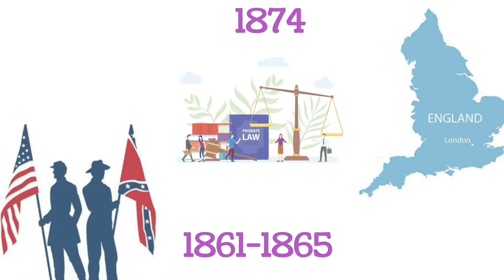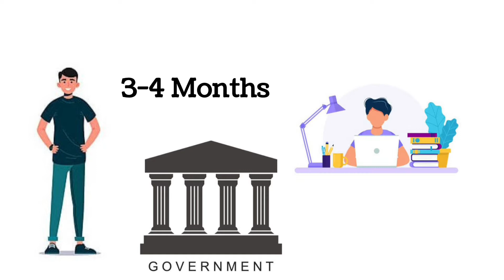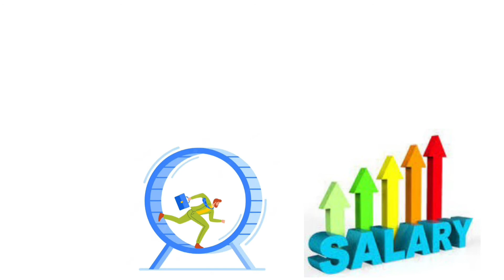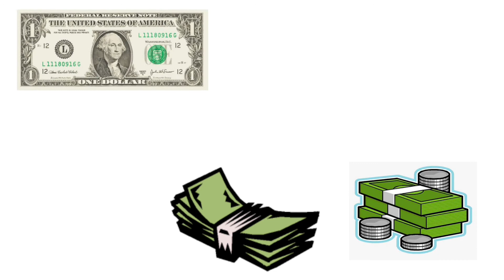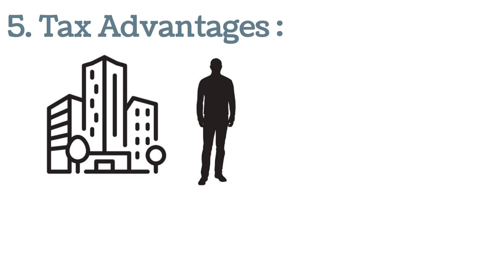Why Rich People Are Rich ? | Rich Dad Poor Dad | Chapter 4 | Origin Creator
Hello Guys.. Aaj hum sikhenge Ameer log Ameer kaise hai. Unlogo ka sabse bada secret hai company, kya aap ko pata hai jitne bhi millionaire billionaire hai vo log zyada tax nahi dete Balki hum aap jaise log sab unse zyada tax dete hai. Apne paise ko kaise bachaye or bhi bahot kuch iss video se aaj hum sikhenge 😊

Poor Dad ( middle class people) : study hard, get good grades find a good job and save for your children education and wait till pension
Rich Dad ( 2% people) : Study is important but learning skills is most important enjoy and learn, learn about money. How Money Works and how to build wealth most important make your money work for you so that you that you never lack Money 💸
Guys above I have given two mindsets of two group of people 1st one is 98% of people of the world and 2nd one includes rest 2% people of the world. Now it's upto you which group you want to be in.
Instagram Handle 📷

How To Mind Your Own Business

Why Teach Financial Literacy

Rich Don't Work For Money